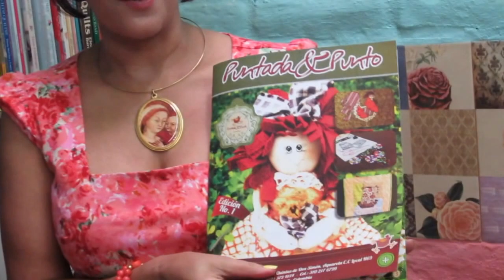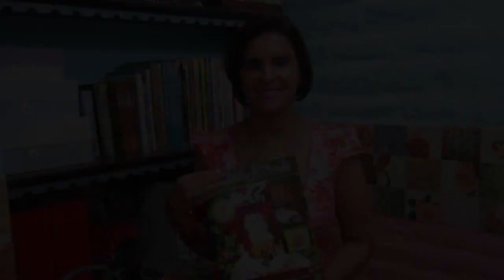REVISTA PUNTADA & PUNTO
Publicación de la primera edición de nuestra revista de manualidades,( patchwork, quilt, muñequeria country )
Cali - Colombia.